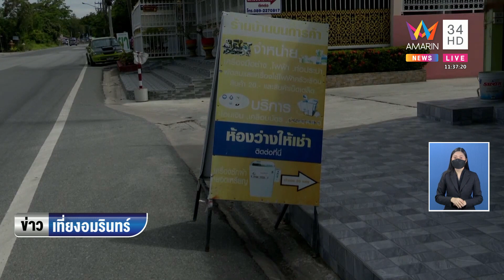โจ๋มาบตพุดกร่าง จอดกระบะกลางถนน เบิ้ลเครื่องปล่อยควันดำโชว์ | ข่าวเที่ยงอมรินทร์ | 3 เม.ย.65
โจ๋มาบตพุดกร่าง จอดกระบะกลางถนน เบิ้ลเครื่องปล่อยควันดำโชว์